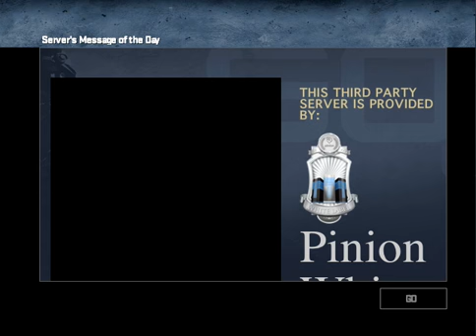Counter Strike Global Offensive Gameplay Part 8 - Morgan Freeman is a Dick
Remember to leave a rating it helps out the channel a lot guys!

I actually don't think Morgan Freeman is a dick just in the game!

What is Counter Strike Global Offensive?
Counter Strike Global offense is a fun yet difficult online multiplayer game that also finds its way to be addicting.